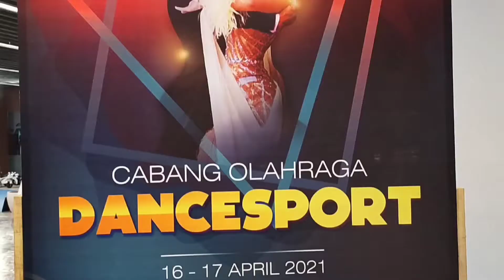Wali Kota Cup XII. FFA CHA CHA CHA